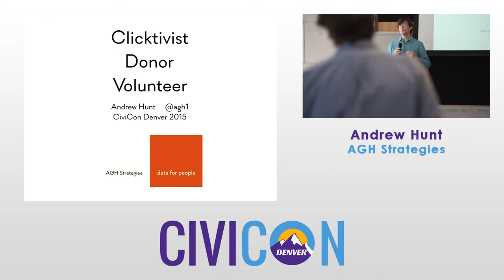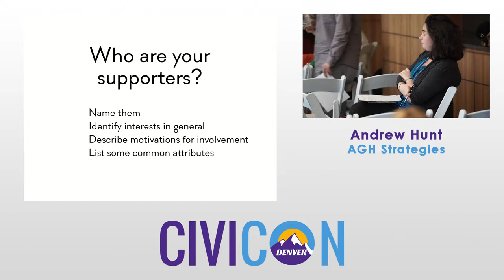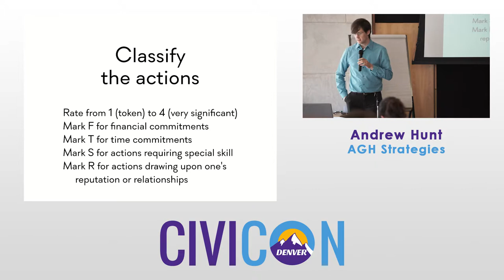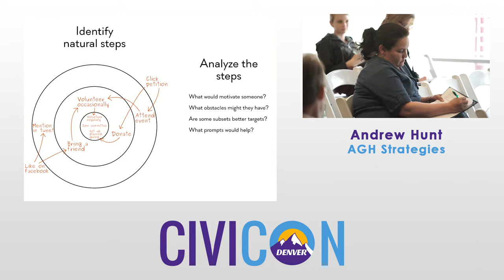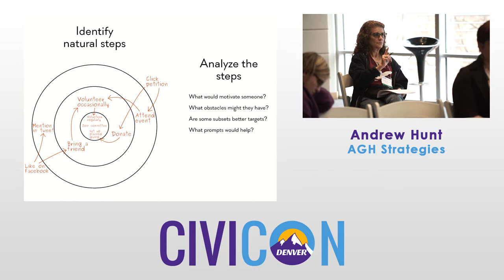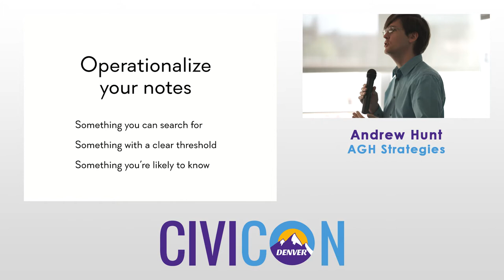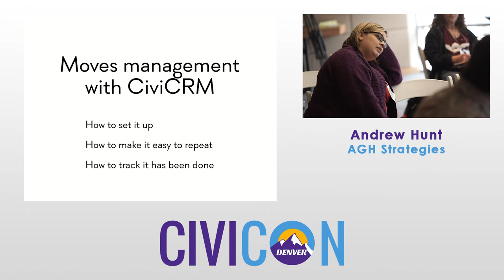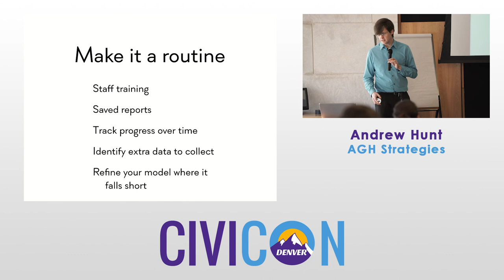CiviCRM: Clicktivist, Donor, Volunteer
Speaker: Andrew Hunt, AGH Strategies